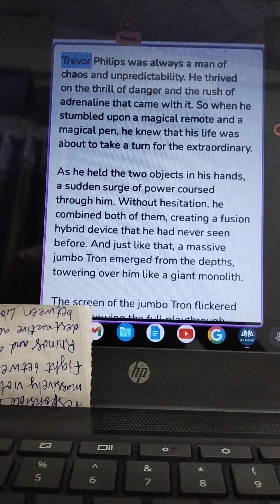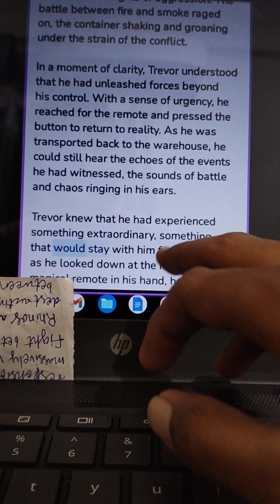Trevor Philips magic remote part 3